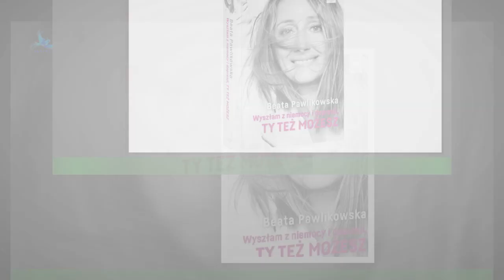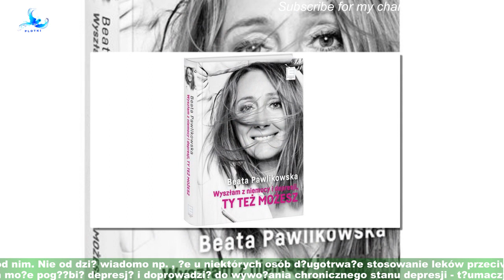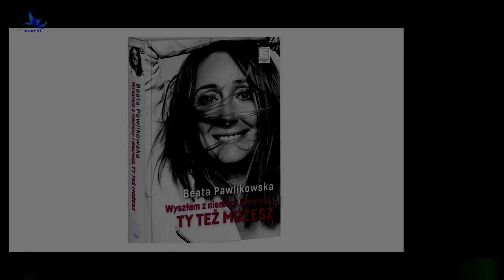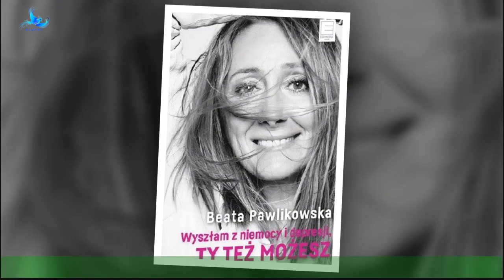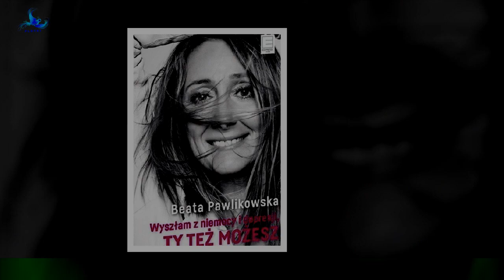Beata Pawlikowska szerzy brednie na temat depresji. Lekarka krótko: \"To, że Pani właścicielką mózg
Beata Pawlikowska szerzy brednie na temat depresji. Lekarka krótko: \"To, że  Pani właścicielką mózgu, nie czyni Pani specjalistką w jego zakresie\"
Beata Pawlikowska od lat usiłuje kreować się na ekspertkę od wszystkiego. Była partnerka Wojciecha Cejrowskiego ma na koncie m.in. poradniki o podróżach, w jej literackim "dorobku" widnieje też niestety publikacja o depresji.Książka wywołała niemałe oburzenie zarówno wśród ekspertów, lekarzy z zakresu psychologii i psychiatrii,